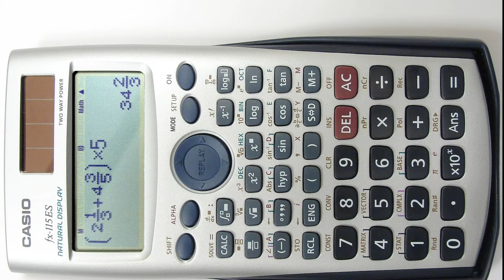How to save answers on scientific calculator/Casio calculator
How to save answers on scientific calculator/casio calculator#civil engineering